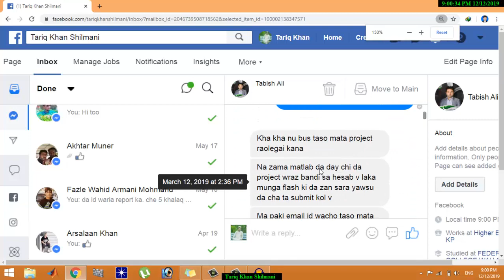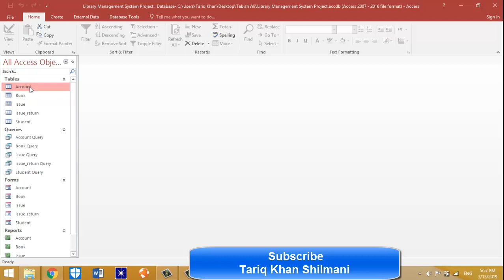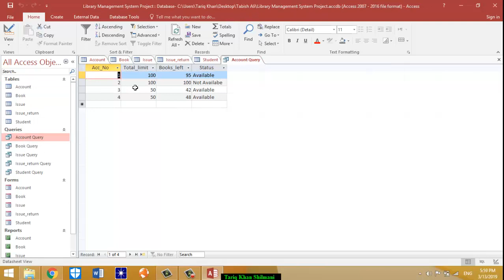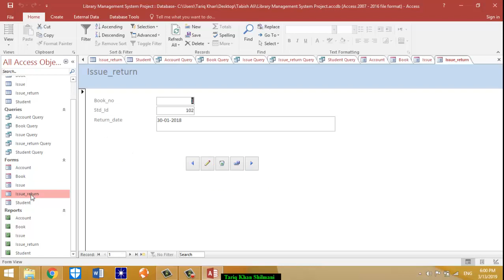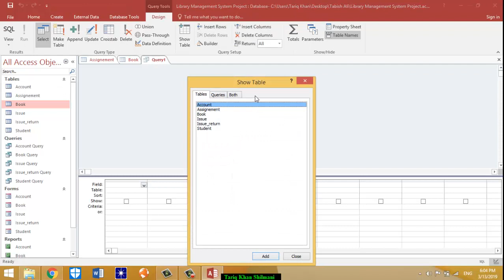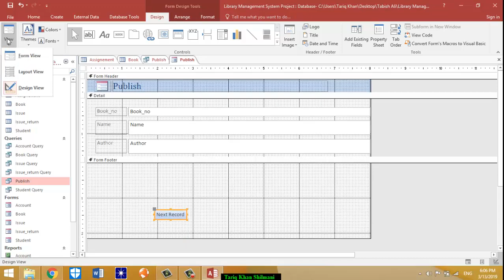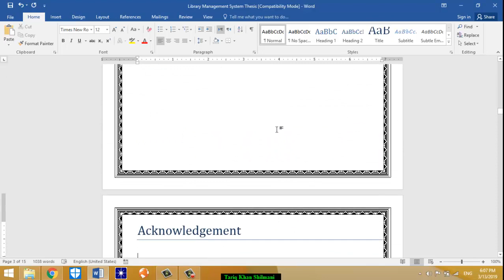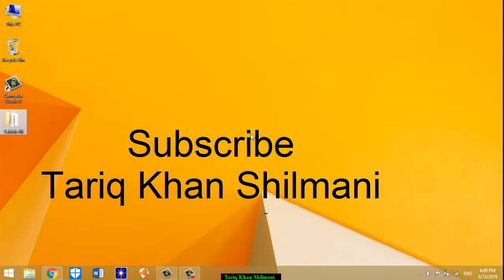DIT Project with Thesis Explanation in Pashto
In this video you will learn To create DIT Project in Pashto in Ms Access

Also Watch:
Online ETEA  apply school vise in URDU

How to create Payoneer Account and get Master Card in Urdu/Hindi

Also Watch:

How to write Arabic Symbol in Ms word in Urdu Training

How to Make Urdu Post for Social Media in Microsoft Word.

Lecture#14 Folder Option on Control Panel in Pashto.